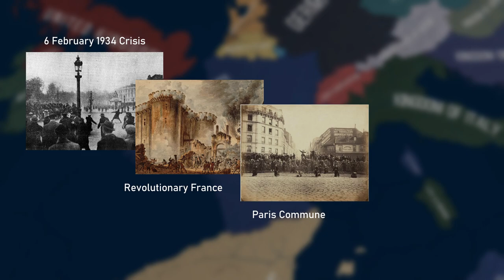[Part 1] Nightfall | My FIRST-EVER Hoi4 Timelapse Documentary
This video is part one of what I am planning to be a four part series. Here, we explore how history may have changed if the events happening in February 1934 within France diverged radically from our timeline.

Welcome to Novarchite, a channel inspired by history, philosophy, and storytelling, and specializing in creating grand strategy timelapses of Paradox Interactive games.

Chapters:
0:00 - Part 1: Introduction
2:52 - Part 2: Chaos Regime
5:20 - Part 3: A Flash of Unity
7:05 - Part 4: The Corridor
10:01 - Part 5: The World Sleeps

Mods used:
Homemade French Civil War submod

Music in the video:

"Sleepwalker III" by Sergey Cheremisinov
No edits were made to the original composition

"Global Warming" by Kai Engel

"Oecumene Sleeps" by Kai Engel